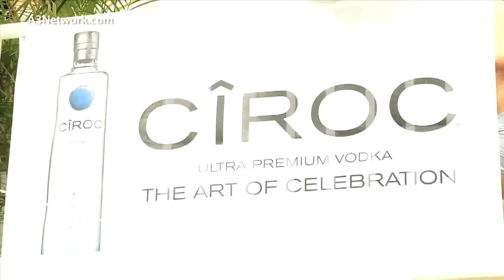Miami Beach Bikini Party!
Bikini Party Miami Beach! 1080 HD. A3 Network is a group of online TV channels that reflect the modern lifestyle, featuring Bikini Girls, Sexy Pool Parties, Nightlife, Clubs, DJ's, Music Video's, Style, Art and Fashion. Whatever the flavor, the most exciting video's on the web!